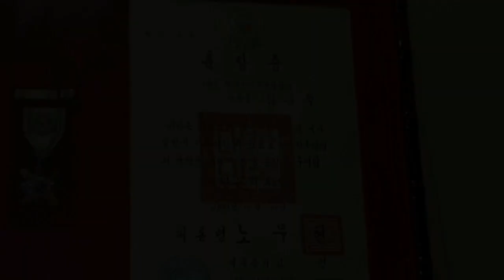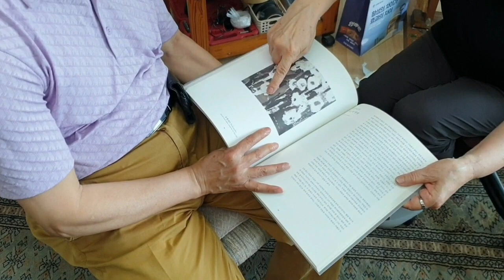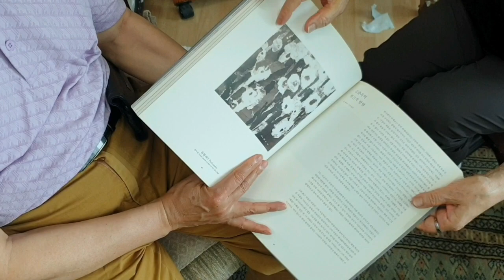(작가와 함께) 김춘옥 작가의 현장을 찾아서 2023.5.20.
경기도 김포에 김춘옥(77세) 화백을 찾아 한국전업미술가협회 이사장, 한국화여성작가회 회장, 마을미술프로젝트 추진위원장, 한국화진흥회 회장 업무를 했던 일과 작품세계를 돌아보았다.